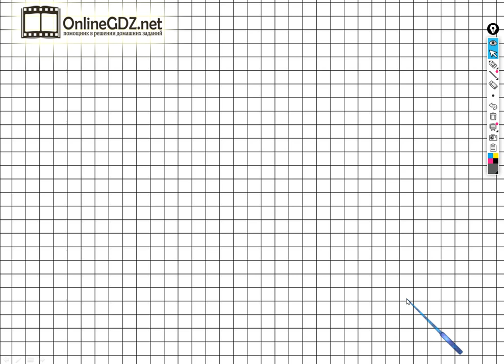Страница 8 Задание №6 - ГДЗ по математике 1 класс (Дорофеев Г.В.) Часть 2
Чтобы выполнить задание №6 на странице 8, для этого нужно уметь по данным рисункам восстанавливать примеры, выполнять сложение и вычитание чисел в пределах 10. Вы можете выполнить это задание менее чем за 1  минуту, просмотрев наше видео.